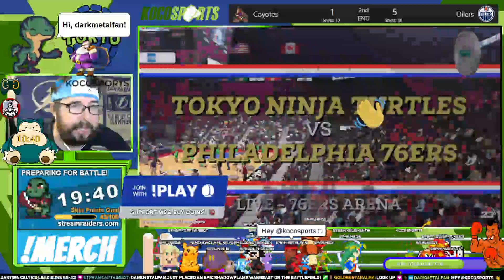NBA 2K23 ERAS - Tokyo Ninja Turtles 80s Expansion Team - MY NBA Franchise #37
NBA 2K23 MY NBA Franchise -  Tokyo Ninja Turtles